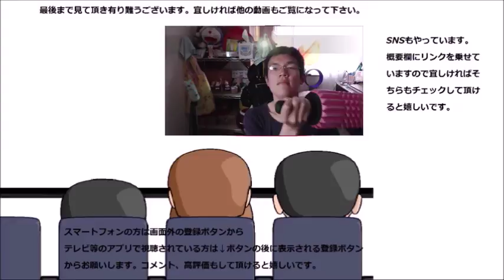ヤマザキ チーズスティックパンを食べてみた 小さいと思ったら意外と～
ヤマザキ　チーズスティックパンを食べてみました。あのスナックスティックにチーズが？小さいからって侮れないね……